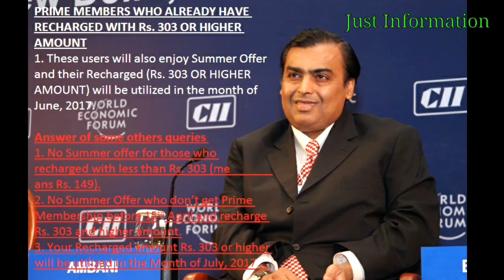JIO SUMMER OFFER in HINDI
This video is just information about JIO SUMMER OFFER to aware all about new facilities of JIO.

JIO SUMMER OFFER
1. USERS WILL GET PREVIOUS EXISTING NEW YEAR JIO’S OFFER TILL 30TH JUNE 2017.
a) 1 GB Data per day and after consuming 1 GB Data, Users may use net at 128kbps speed.
b) Voice Call free as it was in previous existing voice plan of JIO New Year Offer.
c) All Offers which were before 31st March in JIO NEW Year Offers will be continued.

HOW CAN IT BE AVAILED AFTER 31ST MARCH?
1. Get Prime Membership before 15th April, 2017.
2. Recharge Jio Sim with Rs. 303 or higher.
3. Port other Network SIM in JIO with Prime Membership recharge and Rs. 303 or higher before 15th April, 2017.

PRIME MEMBERS WHO ALREADY HAVE RECHARGED WITH Rs. 303 OR HIGHER AMOUNT
1. These users will also enjoy Summer Offer and their Recharged (Rs. 303 OR HIGHER AMOUNT) will be utilized in the month of June, 2017.

Answer of some others queries
1. No Summer offer for those who recharged with less than Rs. 303 (me                                                                                                                                                                                                                                                                                                                                                                                                                                                                                                                                                                                                                                             ans Rs. 149).
2. No Summer Offer who don’t get Prime Membership before 15th April and recharge Rs. 303 and higher amount.
3. Your Recharged amount Rs. 303 or higher will be utilized in the Month of July, 2017